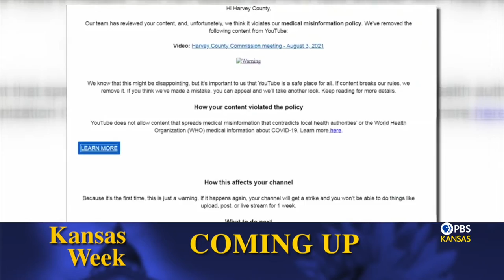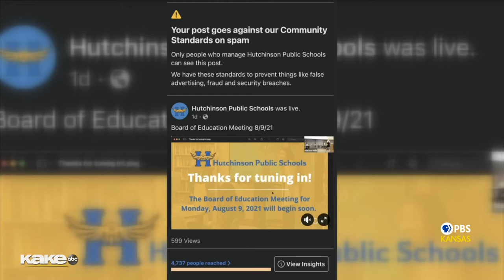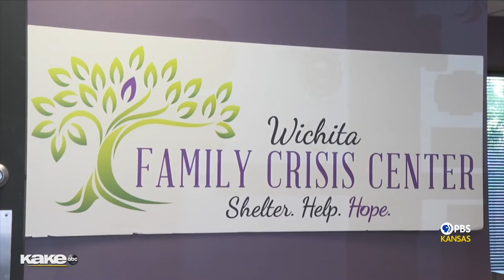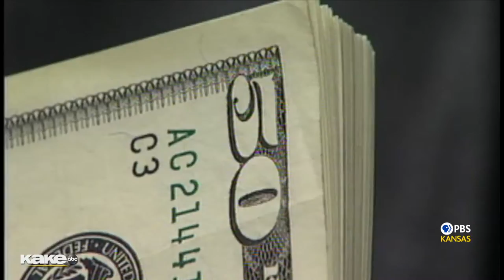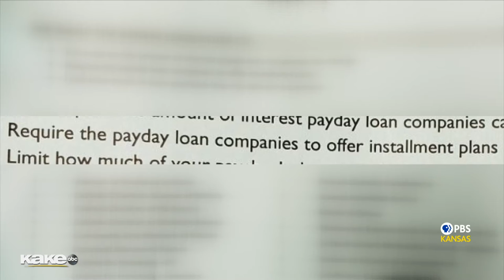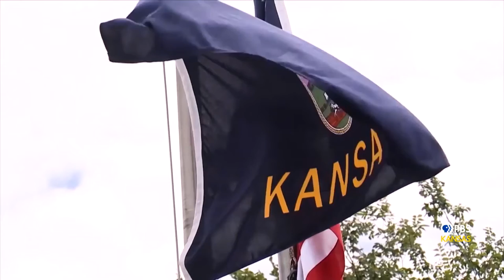Kansas Week 8-13-21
Journalist & Host Pilar Pedraza and guests discuss the week's top stories in Kansas.